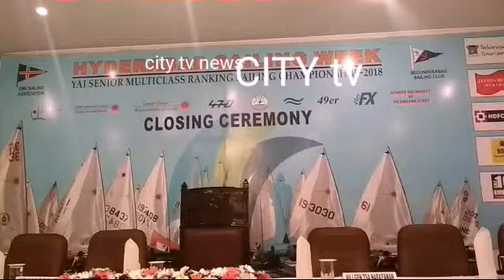ESL NARASIMHAN GOVERNOR.OF AP & TELANGANA SAILING CHAMPIONSHIP CLOSING CEREMONY AT SEC'BAD BOAT CLUB